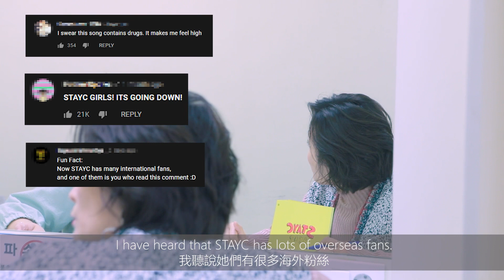스테이씨와 두 번째 만남! STAYDOM 쇼케이스 비하인드!